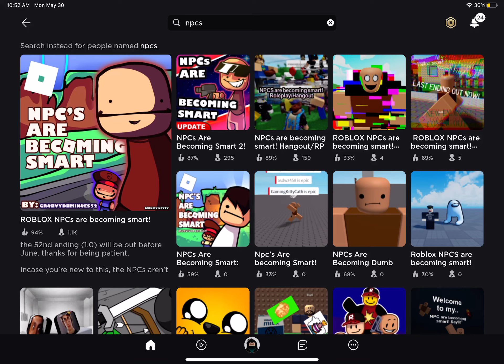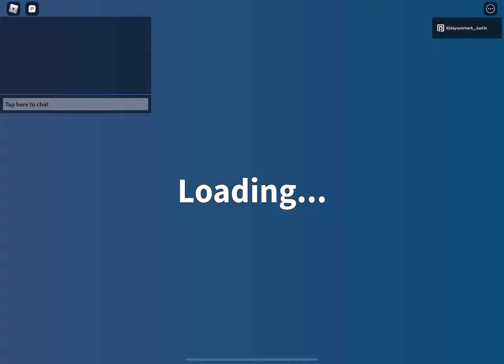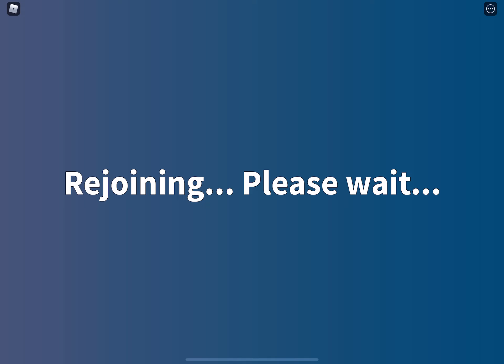I played ROBLOX NOOBS ARE BECOMING SMART in Roblox part 2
They are not really becoming smart